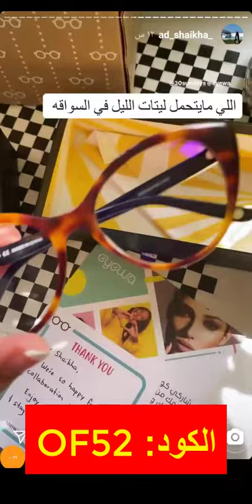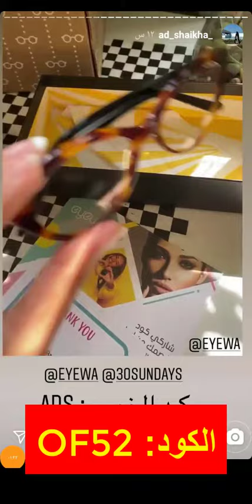كود خصم Eyewa شيخة (BUY31) ونظارات حماية من الأشعة من متجر ايوا - استخدم كود الخصم (BUY31) لعام 2022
كود الخصم:
BUY31

(OF52) ما منتجات عواطف أم صبا المفضلة داخل متجر ايوا؟ - سارع باستخدام كود الخصم

كود خصم ايوا شيخة

متجر ايوا حيث أفضل النظارات لجميع أفراد الأسرة، انطلق متجر ايوا عام 2017، حيث يعد المتجر من أكثر المتاجر ثقة في الشرق الأوسط، كما أن له الكثير من الرواد الذين يفضلون اقتناء نظاراتهم الطبية والشمسية منها.

منتجات ايوا

يقدم متجر ايوا الكثير من المنتجات موضوعة في أقسام محددة حتى يُسهل على كل العميل الوصول إلى ما يريد في أقل وقت ممكن، وهذه
الأقسام هي

1- نظارات شمسية.
2- نظارات طبية.
3- نظارات تحميك من الأشعة الزرقاء.
4- عدسات طبية
5- عدسات ملونة.

وجميع هذه المنتجات توجد بماركات عالمية، ومن أشهر هذه الماركات (30سندايز- روف- مستر وندرفل- كواي- فيا بامبا- ارت لايف- سبيكتوس- ذا بوك كلوب) والكثير من الماركات الأخرى ذات جودة عالية.

خصومات ايوا

يقدم موقع ايوا وخصومات وتخفيضات على الكثير من منتجاته المميزة، ومن أفضل هذه الخصومات

1- خصم 50 درهم عند تسوقك بـ 400 درهم أو أكثر من الموقع.
2-  خصم 20% على عدسات فريش لوك.

كما يوجد خصم مميز عند استخدام كود_ايوا_شيخة حيث يمنحك هذا الكود خصم على قيمة الطلبية، ويمكنك الحصول على كود_ايوا من موقعنا متجري أونلاين، حيث تقوم بالدخول إلى الموقع، وتختار كود الخصم الخاص بك، وإذا أردت التسوق من متجر أخر، فيمكنك أيضاً الحصول على كود الخصم من موقعنا.

معلومات عن ايوا

يقدم متجر ايوا خدمة الشحن المجاني إلى جميع العملاء، وذلك عبر شركة اراميكس للشحن والنقل، كما يقدم متجر ايوا وسائل دفع متعددة تتيح لك اختيار ما يناسبك (الدفع عند الاستلام- فيزا كارد- ماستر كارد)، ويمكنك التواصل مع المتجر يومياً من الساعة التاسعة صباحاً وحتى الخامسة مساءاً.

يقدم المتجر خدمة استرجاع المنتجات خلال 30 يوم من وصول المنتج إليك، بشرط أن يكون المنتج على حالته الأصلية، وغير مستعمل، ومرفق معه الفاتورة الخاصة به، ويتم الاسترجاع من خلال تقديم طلب إلى الموقع، ويبدأ المتجر في اتخاذ الإجراءات حتى تتمكن من استرجاع المنتج، وفور وصول المنتج إلى المتجر فسوف يقوم المتجر بتحويل القيمة المالية إلى الحساب الخاص بك سواء على المتجر أو الحساب البنكي.

كيف يمكن التسوق من ايوا باستخدام كود الخصم

يتم التسوق من المتجر باتباع الخطوات التالية:

1- الدخول إلى متجر ايوا.
2- اختيار القسم الذي يحتوي على المنتجات التي ترغب بها.
3- اختيار المنتج المفضل لديك ووضعه في حقيبة التسوق، وإذا كنت تريد منتج بعينه فأنت لست بحاجة إلى البحث، بل يمكنك كتابة اسمه في خانة البحث الموجودة أعلى الصفحة الرئيسية والوصول إليه مباشرةً.
4- بعد الانتهاء من اختيار كافة المنتجات ووضعها في الحقيبة، يتم الذهاب إلى حقيبة التسوق.
5- التأكد من وجود كافة المنتجات بالحقيبة.
6- وضع كود الخصم في الموضع المخصص له.
7- اختيار وسيلة الدفع المناسبة.
8- إتمام عملية الشراء.

وبذلك فقد انتهت جولة التسوق في ايوا، وسوف احصل على أفضل المنتجات بأقل الأسعار قريباً.